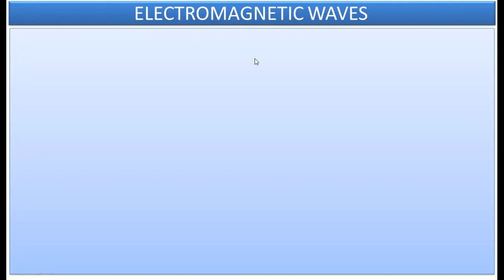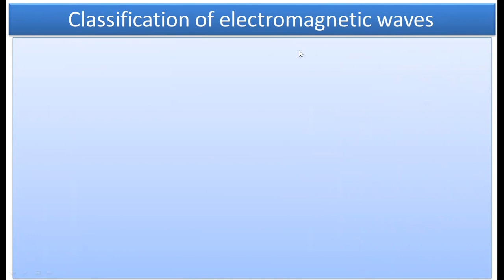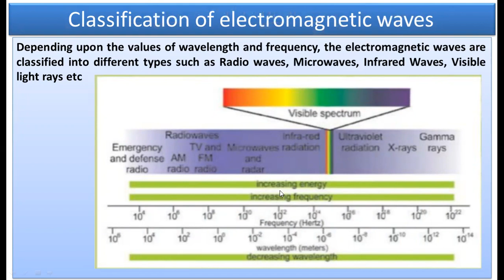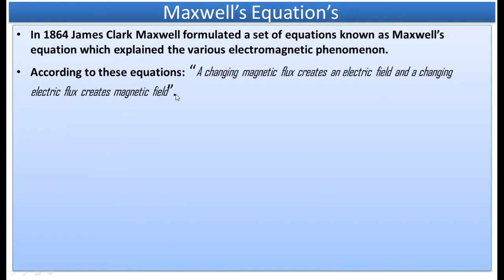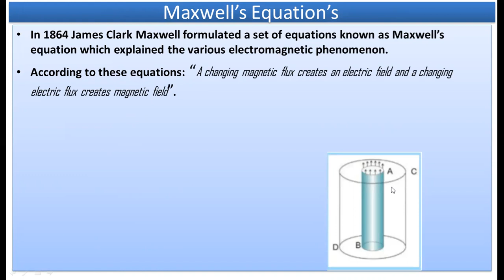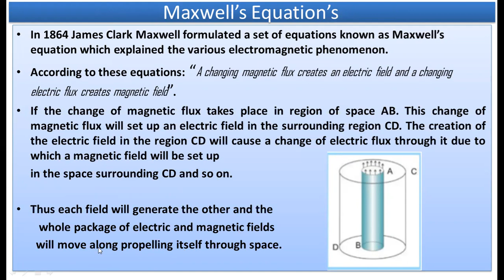CH# 16 Alternating current Topic# Electromagnetic waves